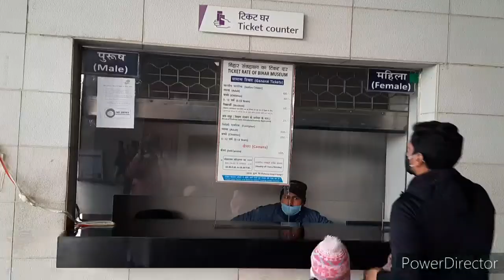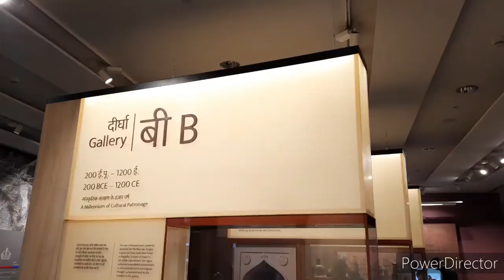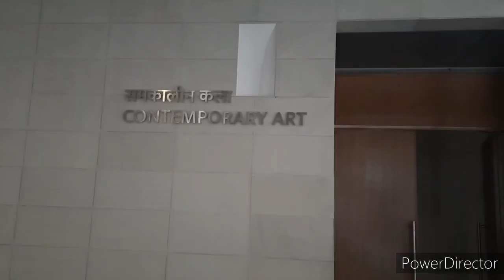BIHAR MUSEUM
Hi friends
Today I have uploaded a new video which is another very nice place in patna that is BIHAR MUSEUM

Entry charges is
100rs per person
50rs per child

But due to coronavirus second wave it is close once again
so friends plz pray to God for every person to stay fit and safe
and plz stay at home🙏

And if you like my video then
do like